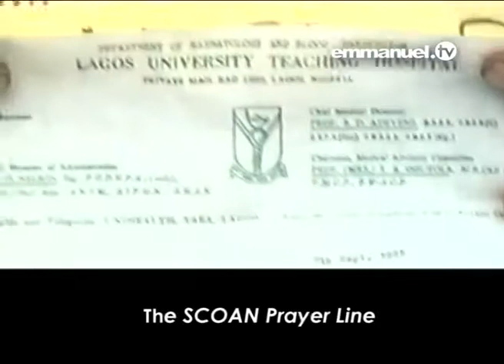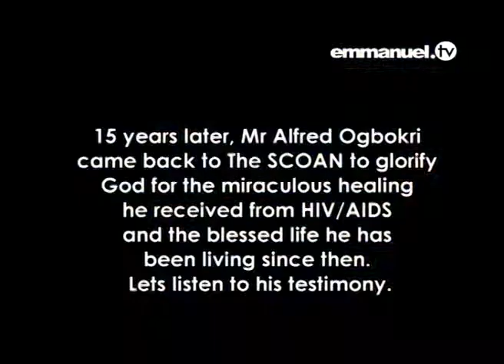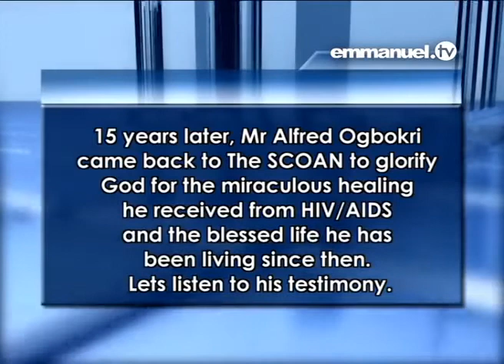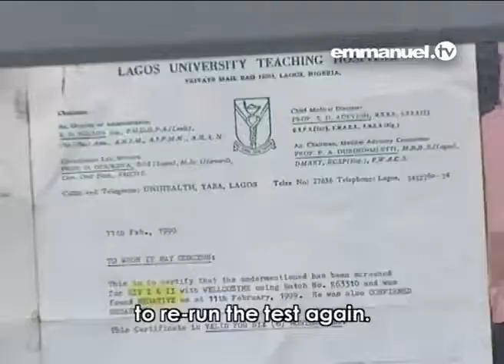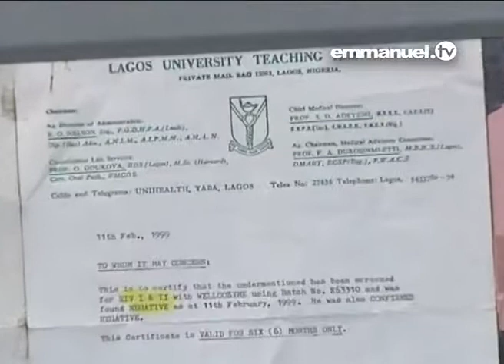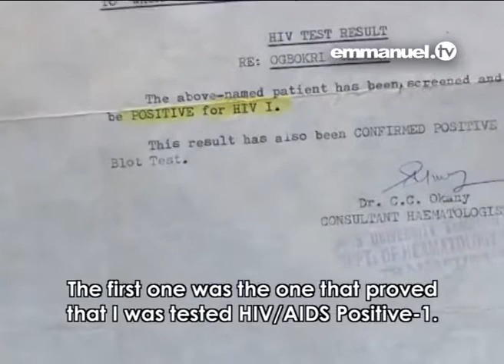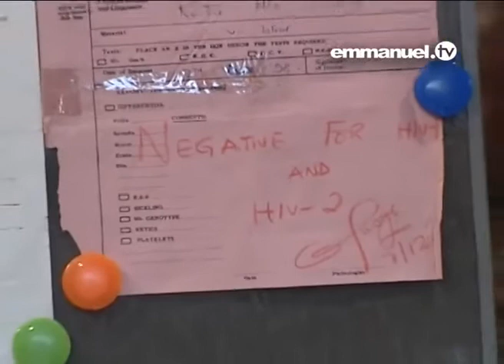15 years later, man comes back to testify HIV Healed! Alfred Ogbokri